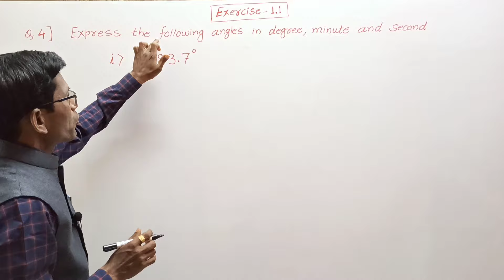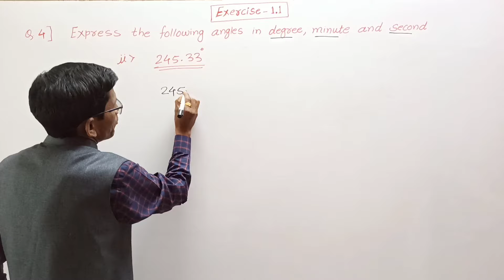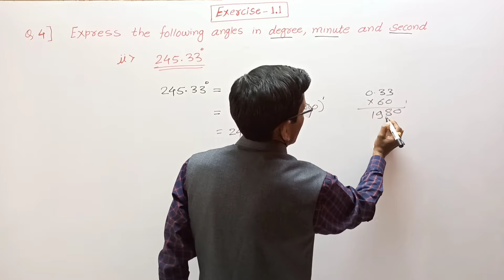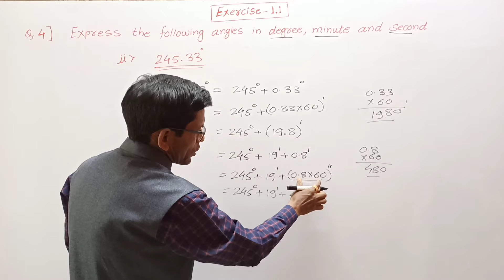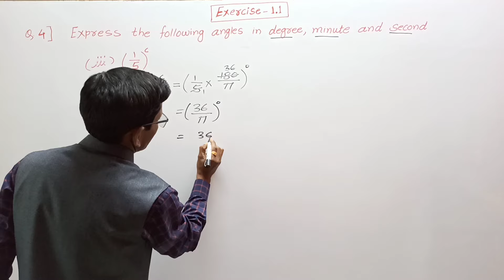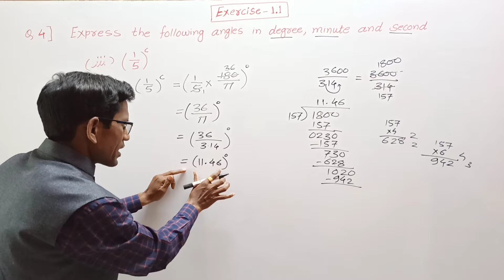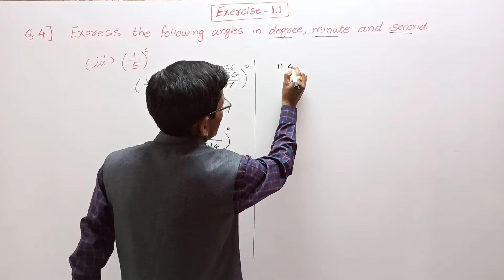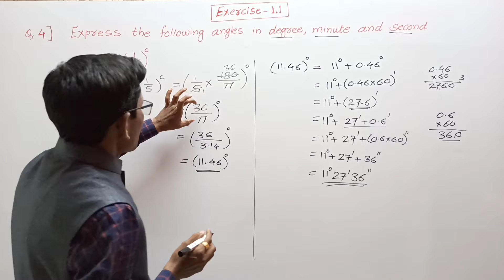Class 11 Maths Exercise 1.1 Q. No. ( 4 ) | Angle and its Measurement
Hi,
     In this video you will get information about class 11th math part 1, chapter Angle and its Measurement , Exercise 1.1 Q.no. (4), solved and explained in Marathi language.